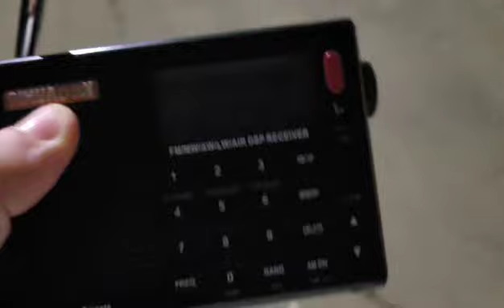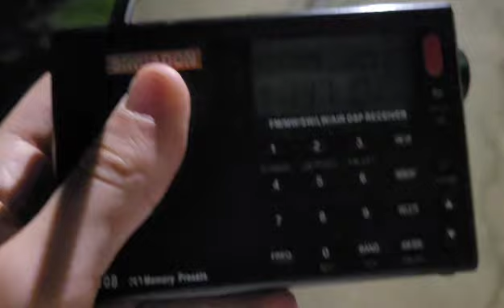NHK World Japan on 13710 kHz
A slightly audible NHK World Japan heard on August 16th, 2024 on 13710 kHz.